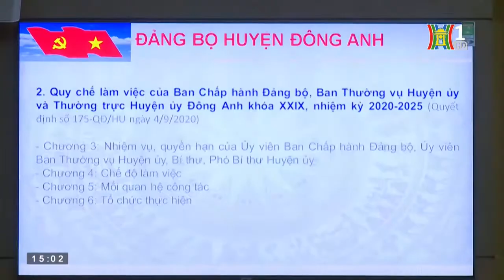Đông Anh quán triệt, triển khai Nghị quyết Đại hội Đảng bộ Huyện lần thứ 29, nhiệm kỳ 2020 - 2025